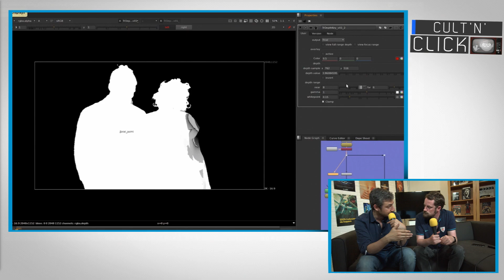THE WITCHER, JUSTICE LEAGUE, VENOM, UNCHARTED, RESIDENT EVIL... Les news de la semaine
Retrouvez toute l'actualité ciné / séries abordée dans notre émission live du 24 mai 2017.

Bon visionnage et n'hésitez pas à nous retrouver sur :

► Le site avec de nombreux articles et en direct tous les mardis de 20 heures à 22 heures sur YouTube Live et